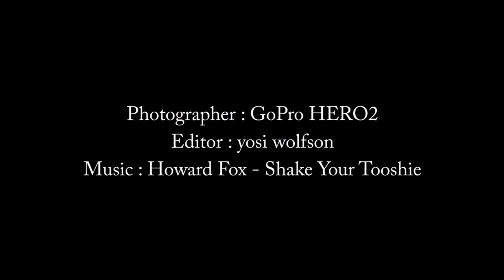My first Surf with GoPro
Photographer : GoPro HERO2
Editor : yosi wolfson
location : Israel Sdot Yam